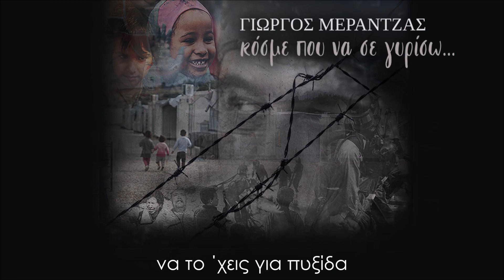Γιώργος Μεράντζας - Πρόσφυγας (Στον Dasho) [Official Lyric Video HD]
Γιώργος Μεράντζας - Πρόσφυγας (Στον Dasho)
Στίχοι: Βαγγέλης Βελώνιας
Μουσική: Dasho Kurti

Credits:

Ακορντεόν: Dasho Kurti
Βιολοντσέλο: Δέσποινα Σπανού
Πιάνο, κοντραμπάσο: Δημήτρης Σίντος
Κλασσική κιθάρα: Εύα Ατματζίδου
Ακουστική κιθάρα: Βασίλης Προδρόμου

Στίχοι:

Πέρασα δρόμους και βουνά
και χίλια μονοπάτια
ένα παιδί στο πουθενά
που ΄χε τα πόδια του γυμνά
στης γης τα σκαλοπάτια

Κι ήμουνα ξένος για καιρό
κι ακόμα μέχρι τώρα
κάτι παλιόρουχα φορώ
μα είχα άστρο τυχερό
και πέρασα την μπόρα

Αγκαλιάζω τον αέρα
και με πάει μακριά
στην ασπρόμαυρη σκακιέρα
με χρωματιστή παντιέρα
θα γυρεύω ξαστεριά

Φίλε μου όπου και να πας
να το ΄χεις για πυξίδα
στα όνειρα να περπατάς
να σ΄ αγαπούν και ν΄ αγαπάς
η πιο γλυκιά πατρίδα

Πιάσε μικρέ τ΄ ακορντεόν
γι' ακόμα ένα τραγούδι
ας τραγουδήσουμε λοιπόν
κι όταν εγώ θα είμ΄ απών
να το ΄χεις γι΄ αγγελούδι

PRESS RELEASE:

Γιώργος Μεράντζας: «Κόσμε που να σε γυρίσω…»

Κυκλοφορεί ο νέος δίσκος του Γιώργου Μεράντζα.

Ο Γιώργος Μεράντζας επανέρχεται με την κυκλοφορία του νέου του δίσκου που έχει τίτλο «Κόσμε που να σε γυρίσω…».

Ο δίσκος κυκλοφορεί από το Ogdoo Music Group.

Ο καταξιωμένος ερμηνευτής συνεχίζει την ευδόκιμη και ασυμβίβαστη καλλιτεχνική του πορεία, καταθέτοντας μια νέα σημαντική δισκογραφική εργασία για την οποία ο μόνος κατάλληλος να μιλήσει είναι φυσικά ο ίδιος:

«Και έτσι έφτασα ως εδώ. Μια πορεία μοναχική και κοινωνική ταυτόχρονα, συνήθως κόντρα στο ρεύμα αλλά γεμάτη εμπειρία, ωραία συναισθήματα, συγκινήσεις πολλές φορές απίστευτες, όνειρα που καρποφόρησαν κι άλλα που τα κουβαλάω στο δισάκι μου γιατί ξέρεις πως κάποια στιγμή θ’ αναστηθούν.

Αν με ρωτήσετε ποιο είναι το πιο σημαντικό και το πιο δύσκολο πράγμα που έμαθα στη ζωή μου θα σας πω με απόλυτη ειλικρίνεια (συγχωρήστε μου τη φράση), ότι έμαθα να αγαπάω.
Έμαθα να αγαπάω τους ανθρώπους, τα λάθη τους, τις αμφισβητήσεις τους, όχι όμως την σιγουριά και την βεβαιότητα που δεν οδηγούν πουθενά. Κι έτσι αγάπησα τον εαυτό μου. Είμαι πολύ χαρούμενος και συγκινημένος γι’ αυτό που μου συμβαίνει σήμερα, γι’ αυτή τη δουλειά που κρατάτε στα χέρια σας.

Ζούμε βάρβαρες και απάνθρωπες μέρες στη χώρα μας και σε όλο τον πλανήτη. Οι κοινωνικές κατακτήσεις πέφτουν σαν ντόμινο. Από τη συντριπτική πλειοψηφία των μέσων «ενημέρωσης» δεν περνάει τίποτα αν ενοχλεί τους χρηματοδότες τους, καμιά αλήθεια, μόνο κατασκευασμένες ψεύτικες ειδήσεις, κι έτσι πάνω από δέκα χρόνια τώρα οι φασίστες κυκλοφορούνε στο δρόμο ανενόχλητοι, σκορπίζοντας τον τρόμο.

Η εμπροσθοφυλακή των νεοναζί πήρε το δρόμο για τα κελιά.

Όμως εκείνοι που χρηματοδότησαν, προώθησαν, κάλυψαν με πολλούς τρόπους την εγκληματική οργάνωση, μαζί με τους ένστολους που έκαναν κοινές επιδρομές σε διαδηλωτές και μετανάστες παραμένουν στη θέση τους.

Και όλα αυτά, όταν οι περισσότεροι από εμάς παρατηρούμε το φαινόμενο, χωρίς να αναγνωρίζουμε τη δική μας ευθύνη.

Αν ήμουν ζωγράφος θα έκανα ένα πίνακα.

Ο δικός μου ήχος είναι η συμμετοχή μου ενάντια σ’ αυτή τη βαρβαρότητα.

Τι ωραία εικόνα, να γεμίζει η Αλεξάνδρας με δεκάδες χιλιάδες, κυρίως νέους ανθρώπους με καθαρά πρόσωπα και αστραφτερά μάτια. Είναι η μεγαλύτερη παρακαταθήκη για τις μεγάλες φωτιές του μέλλοντος που θα έρθουν. Θέλω να αφιερώσω τα τραγούδια αυτού του δίσκου στο πιο συγκλονιστικό πρόσωπο της εποχής μας. Στην γυναίκα σύμβολο αγάπης, πίστης και αντοχής. Στην Μάγδα Φύσσα, τη μάνα όλων των παιδιών, που αν και μικρότερή μου είναι και δικιά μου μάνα.

Υ.Γ. Ίσως να μην ξαναγύριζα ποτέ στο επάγγελμα και στην δισκογραφία αν δεν είχα γνωρίσει αυτά τα υπέροχα πλάσματα τους αγαπημένους μου φίλους που μαζί τους δεν κάνω επάγγελμα αλλά ψυχοθεραπεία. Σας ευχαριστώ θερμά Μανώλη, Δημήτρη, Ντάσο, Βασίλη, Δέσποινα.»

Καλή ακρόαση.
Γιώργος Μεράντζας

ΠΡΟΣΦΥΓΑΣ (ΣΤΟΝ DASHO) - ΓΙΩΡΓΟΣ ΜΕΡΑΝΤΖΑΣ
Στίχοι: Βαγγέλης Βελώνιας
Μουσική: Dasho Kurti